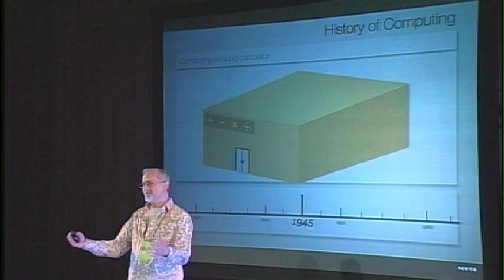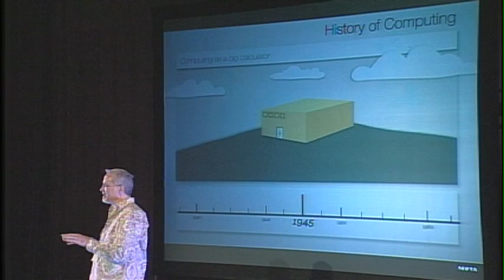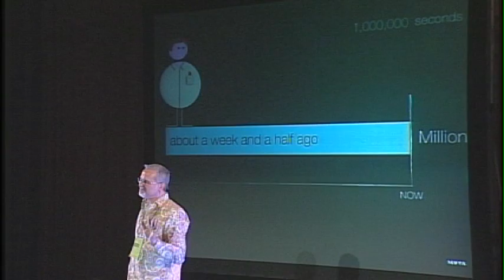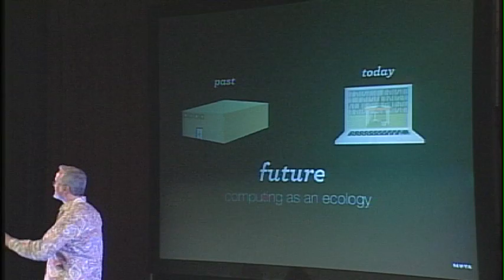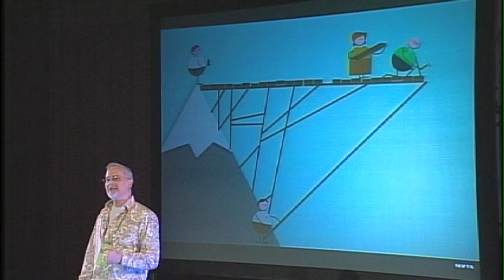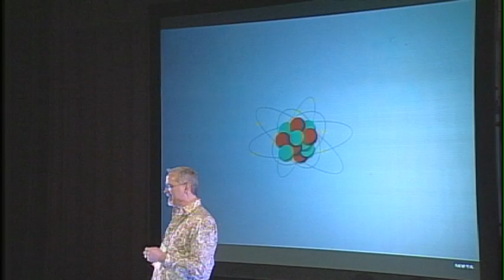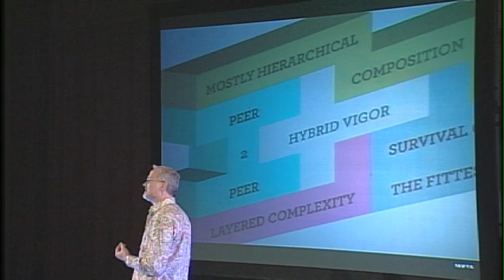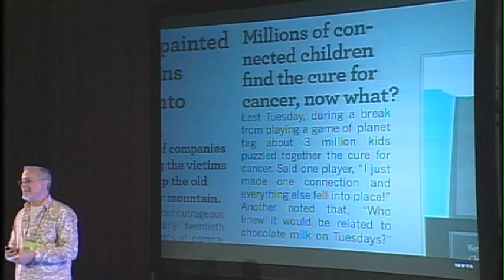TEDxLeadershipPittsburgh - Mickey McManus - 11/14/09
Mickey McManus, CEO and chief mad scientist, MAYA Design.
The exponential growth of information and the sobering challenges for current and future generations.